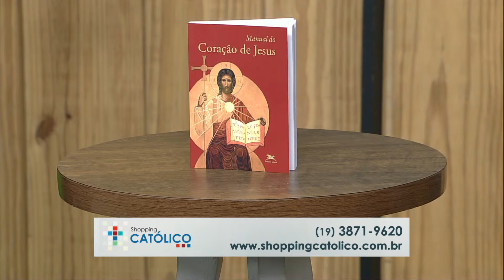Taça dois amores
Neste episódio do programa "Mulher.com", a chef Larissa ensina a receita da Taça Dois Amores, uma sobremesa leve e deliciosa.

⏩ Compartilhe

Convidada: Larissa Pesso, Chef.

Ingredientes do brownie:
- 300g de chocolate meio amargo
- 120g de manteiga sem sal
- 250g de açúcar
- 4 ovos
- 90g de farinha de trigo
- 20g de cacau 100%.

Ingredientes do creme de baunilha:
- 450ml de leite
- 3 colheres (sopa) de amido
- 395g de leite condensado
- 200g de creme de leite
- 3 colheres (chá) de leite em pó
- 100g de chocolate branco

Ingredientes do creme de chocolate:
- 450ml de leite
- 3 colheres (sopa) de amido
- 395g de leite condensado
- 200g de creme de leite
- 150g de chocolate meio amargo

Finalização:
- 250g de morangos
- 250g de uvas verdes

Modo de Preparo:
- Dilua o amido no leite;
- Na panela, coloque todos os ingredientes, exceto o chocolate meio amargo, e leve ao fogo médio até engrossar;
- Após resfriar na geladeira, divida a receita em 2 potes iguais e em um deles acrescente o chocolate meio amargo e mexa bem até incorporar.

A Taça Dois Amores é uma das sobremesas mais pedidas da confeitaria de Larissa.
A receita é fácil de fazer e utiliza ingredientes comuns, como leite, amido de milho, leite condensado, creme de leite e chocolate branco.

A sobremesa pode ser personalizada com diferentes sabores, como óleo, Nutella e outros ingredientes de sua preferência.
O creme utilizado na taça pode ser usado como recheio de bolos, conhecido como "creme sensação".

A montagem da taça inclui bolo ou brownie, morangos e os dois cremes.
O programa busca destacar mulheres e homens guerreiros que desejam compartilhar seus talentos e alegrar as pessoas.

📲 FALE CONOSCO
Entre em contato com a equipe do programa Mulher.com: